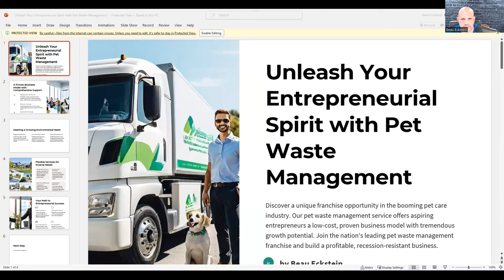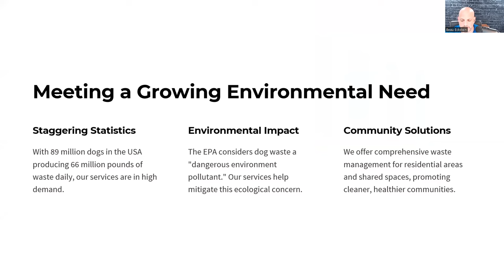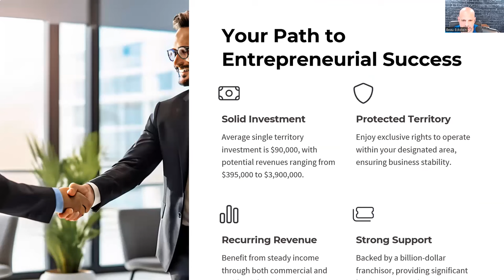Buying a Boring Pet Business